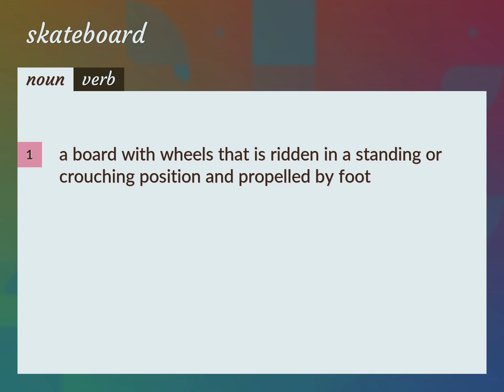Skateboard | meaning of Skateboard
What is SKATEBOARD meaning?